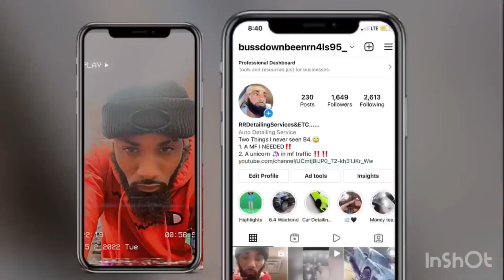🚨Orlando Classics 2022( It went down in a major way )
Orlando Classic 2022 ..